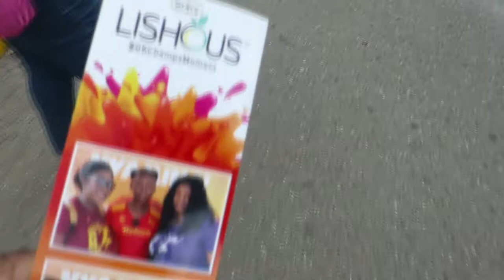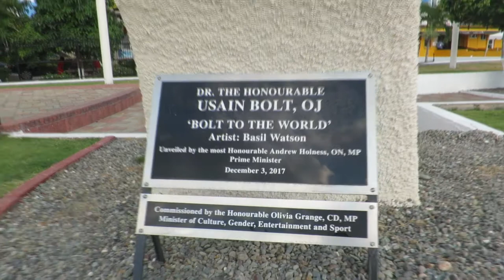DANCE OFF AT BOYS & GIRLS CHAMPS 2018 | JAMAICA VLOG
One of my favourite time of the year is Boys & Girls Champ. This year Mom, Shan & I headed to the National Stadium. This year we got a little more than we bargained for which made the experience super amazing! I hope you enjoy it!